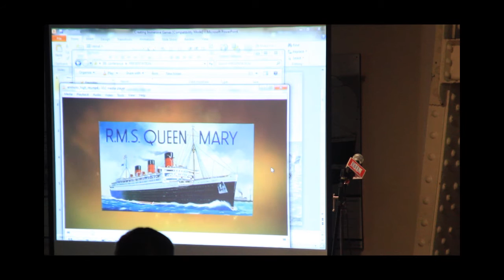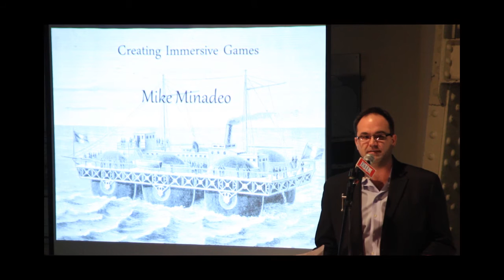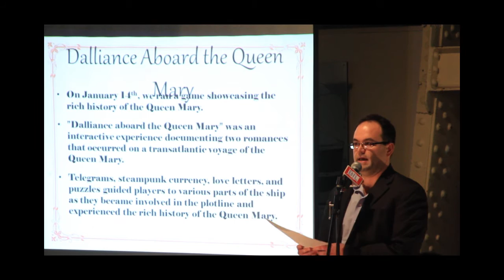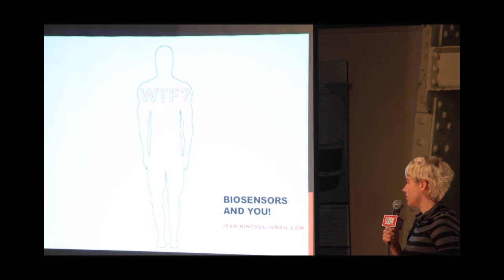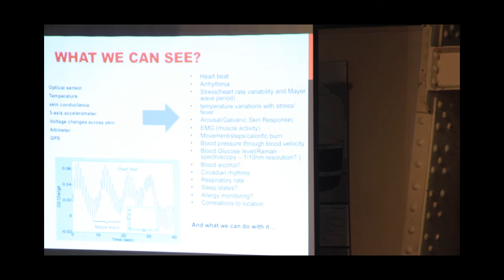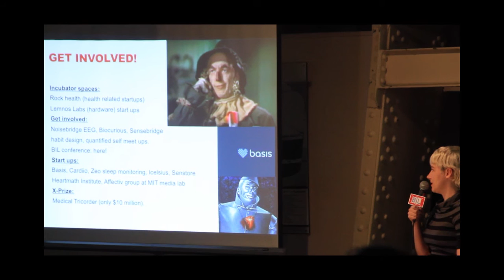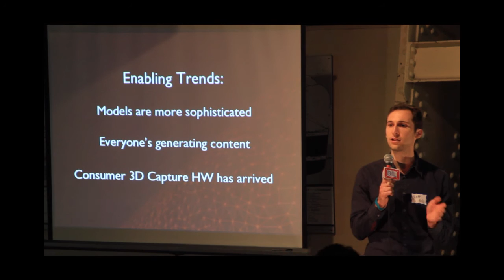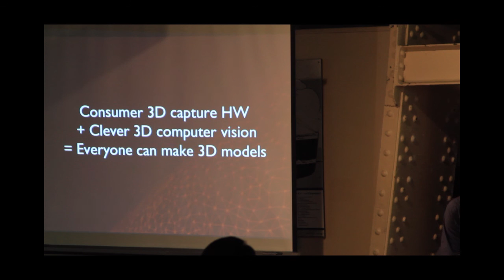BIL2012 - Matt Bell, Jean Rintoul, and Mike Minadeo: Three 5 Minute Talks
See more talks like this one and get more information about BIL

Matt is a computer vision expert and entrepreneur.   His current startup (MatterPort) creates technology that enables anyone to automatically turn the physical world into 3D models with a low-cost handheld 3D scanner.  He is passionate about bringing the physical and digital worlds closer together, allowing us to enjoy the advantages of both.

Jean Rintoul is Engineer/Neuroscientist/Biofeedback obsessor having worked at Emotiv as a research engineer making brain computer interfaces, Gazzaley Cognitive Neuroscience Lab looking at the brains attentional networks, and more recently,  creating biosignal algorithms at an autonomic nervous system tracking start up. She also blogs for Deltaself.  Interested in the limits of non-invasive biosensors, her talk will be about what physiological functions can easily be measured, and how self-tracking can not only tell us about our health, but mental states as well.

Mike Minadeo is co-founder of a creative consultancy that designs memorable bonding experiences. He examines ways to generate bridges from physical to digital landscapes.

The company's most recent project was "Dalliance aboard the Queen Mary"- an interactive experience documenting two romances that occurred on a transatlantic voyage of the Queen Mary. Telegrams, steampunk currency, love letters, and puzzles guided players to various parts of the ship as they became involved in the plotline and experienced the rich history of the Queen Mary.

In 2011, he won the Roy Amara Prize for Participatory Foresight, an award given by the Palo Alto based Institute of The Future. In his spare time, he volunteers at the Braille Institute teaching a class called Photography for the Blind.